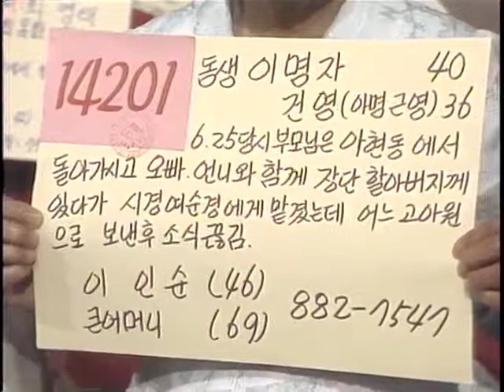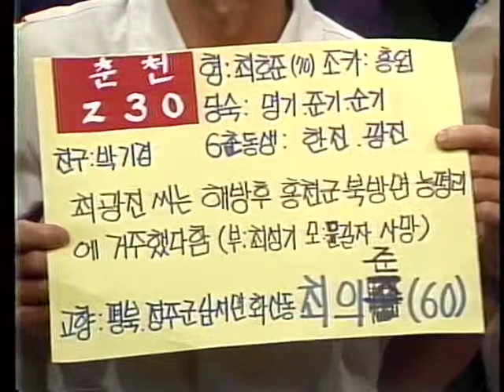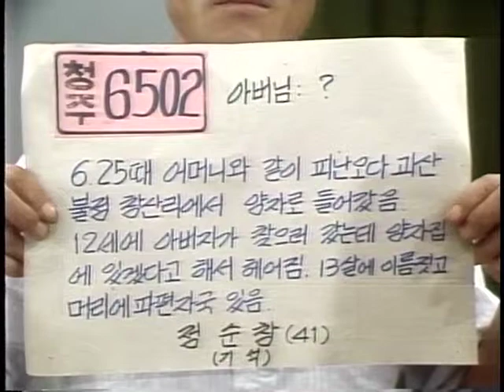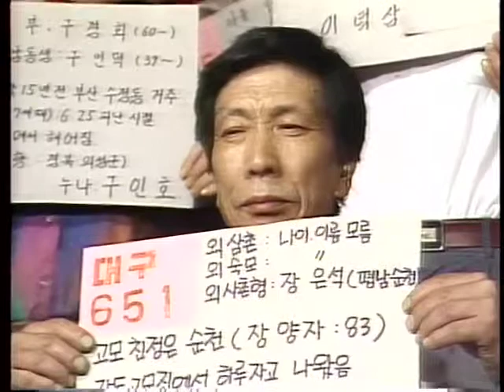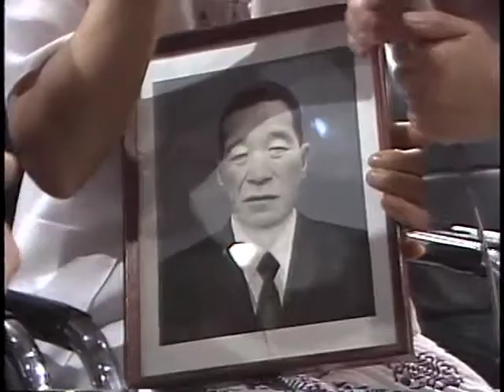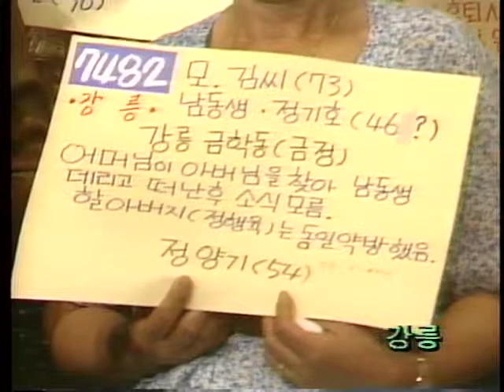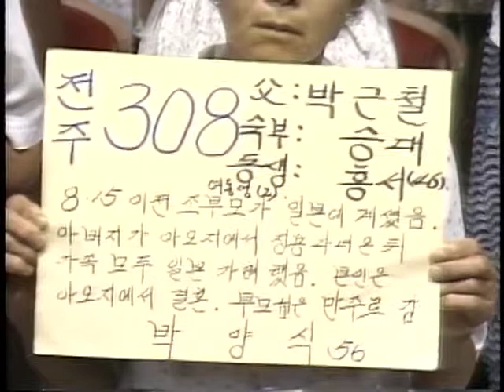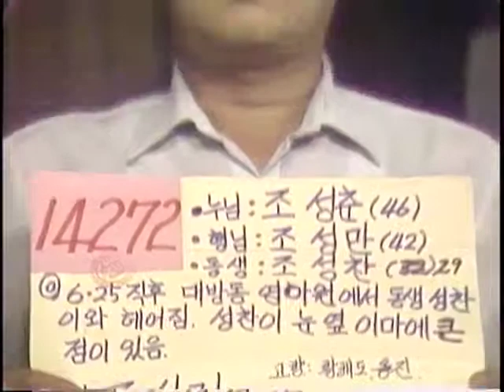"Finding Dispersed Families" 연속특별생방송 이산가족을 찾습니다. (1983.7.23)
부  제 : 사연소개(171건) 가족상봉(1건)
방송일 : 1983년 7월23일
길  이 : 62'43"
진  행 : 유철종, 이지연
1.가족 상봉(서울) : 형제 상봉
2.서울 사연 소개
3.춘천 사연 소개
4.청주 사연 소개
5.대구 사연 소개
6.광주 사연 소개
7.가족 상봉(서울) : 시동생, 형수 상봉
8.광주 사연 소개
9.강릉 사연 소개
10.전주 사연 소개
11.서울 사연 소개